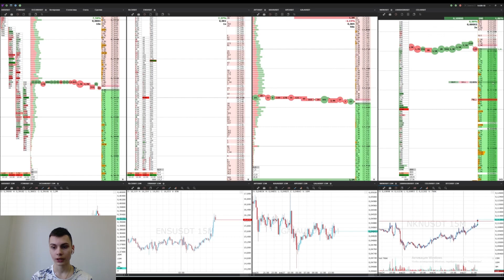Breakdown of NKN crypto coin | Breakdown situation on NKN token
It's interesting deal with working out the breakdown and confident +1% to depot.
analysis of the trade on NKN token by trader of our company Crypto DAT. Confident +1% to depot
All this and more about cryptocurrency trading on our channel.
Our professional traders will help you increase your funds on cryptocurrency, share with you the secrets of successful transactions, we also offer training for beginner traders (we invite the best traders to join our team)
Scalping strategy for 1 or 5 minutes in a short position